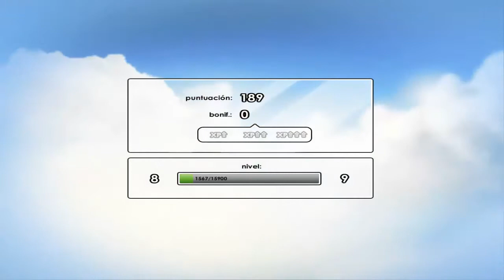Franco en Bucaneer Bay - Battlefield Heroes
▄█ ABRID ESTO █▄
¡Hola chic@s! Bueno pues os dejo un gameplay de Battlefield Heroes, me apetecia echar una partidita y aquí os la dejo jaja :) Espero que os guste ^.^
¡Un saludo!